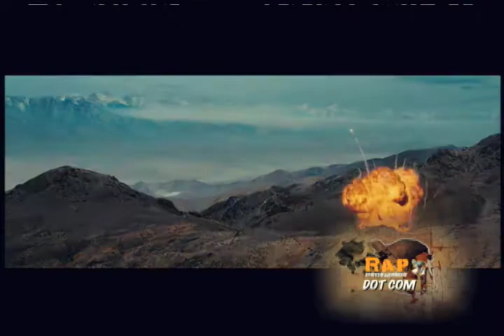Ironman Feature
A look at the action filled motion picture Ironman featuring Terrence Howard.